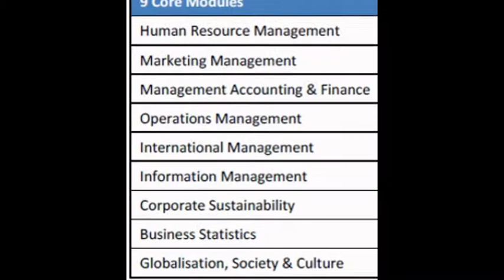MBA and BBA tutions in Kolkata